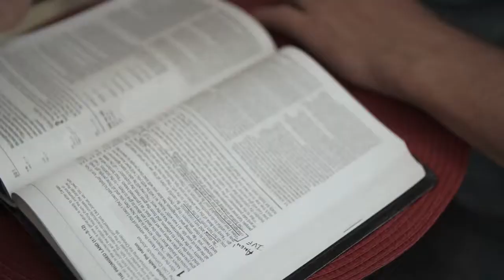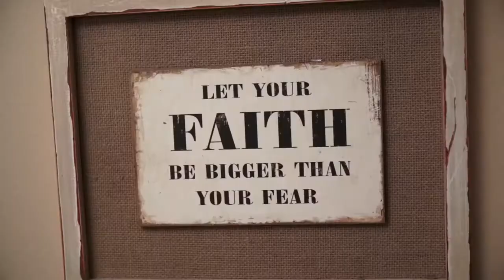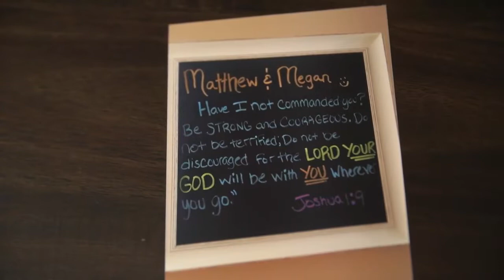Diblasi Story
The Diblasi's Story is one of faith, persistence, and the pursuit of God through the storm. Take a moment to be encouraged by their testimony.